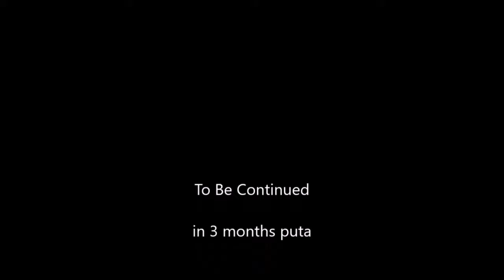Scout and Spy 3: The Uncanny Valley (GMOD ANIMATION)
Well the end is near the both of them

Upcoming

Venom

Ainsley Remake

Bumblebee

Scout and Spy 4